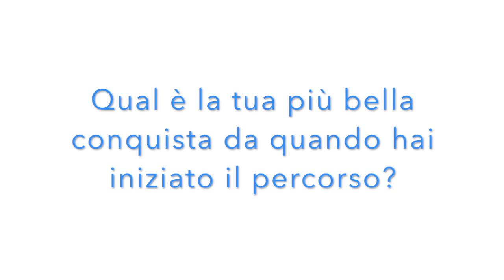Balbuzie, come la vivono gli adulti.